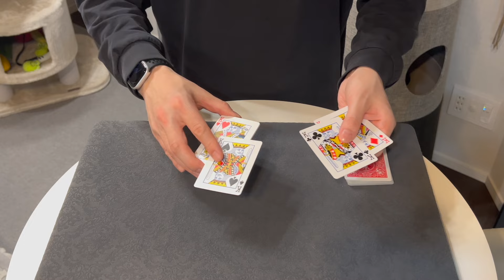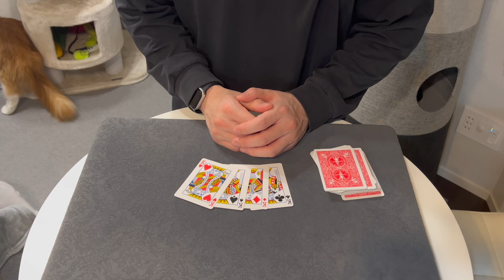【種明かし】マジック上達したい方は必見のトリックです。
企業案件・お仕事依頼はこちらから出張マジック全国行きます！
YouTubeでは種明かしできないものはメンバーシップで公開中
全部見放題プランでは過去ログもみれるのでおすすめです↓

バイシクルトランプ
ラインスタンプできました！

「Amazonのアソシエイトとして、［日本一のマジシャンポンチ］は適格販売により収入を得ています。」